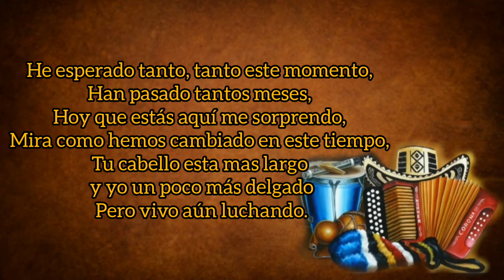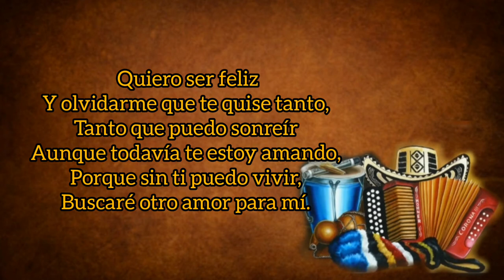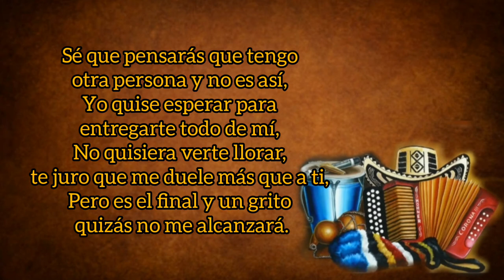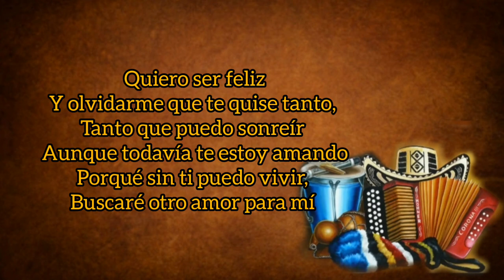Buscaré Otro Amor - Los Inquietos Del Vallenato (con Letra) By Eusebio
TÍTULO: Buscaré Otro Amor
INTÉRPRETE: Los Inquietos Del Vallenato
VOZ: Nelson Velásquez
AUTOR: Jhonys Acevedo
ÁLBUM: Por Siempre
AÑO: 2002
CATEGORÍA: Vallenato